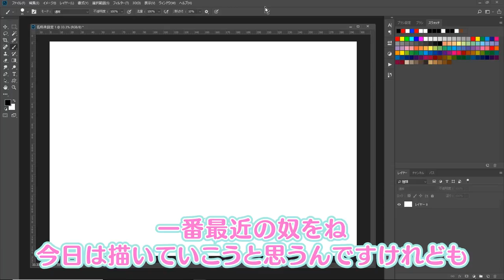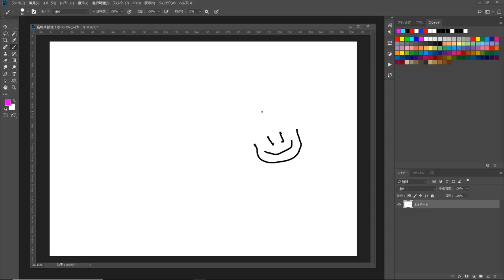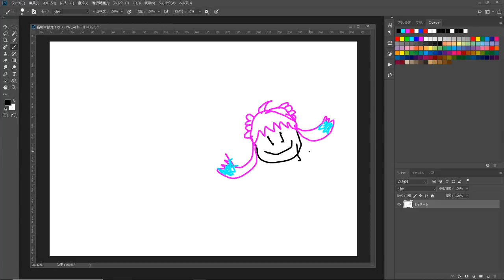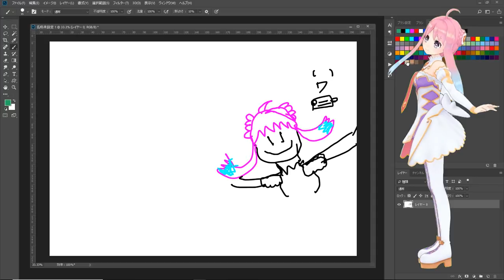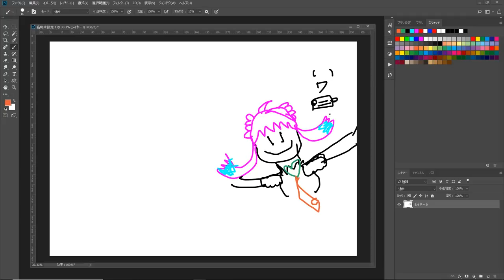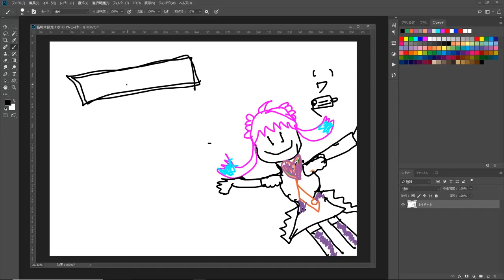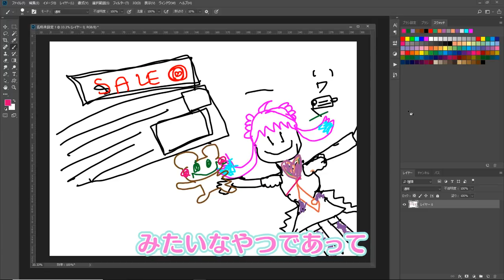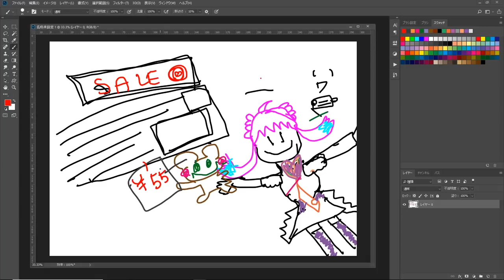#36 お絵かきするとこ見てて…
結論 つなこママは偉大